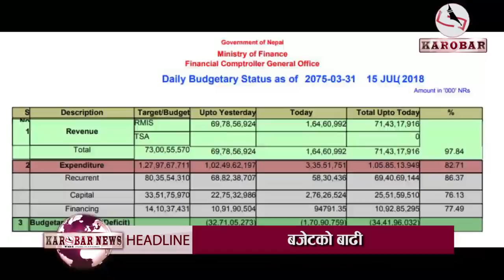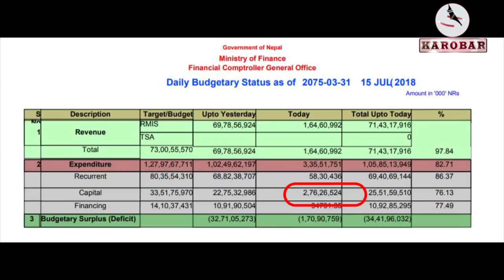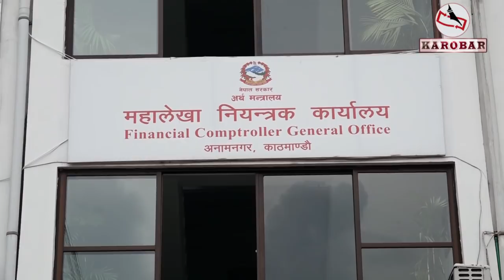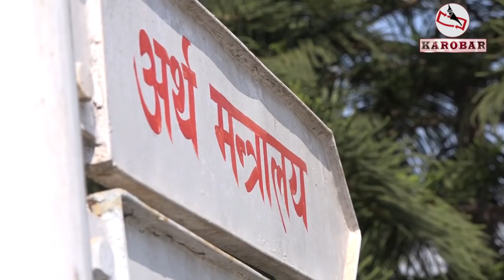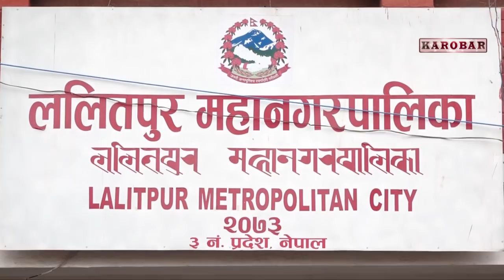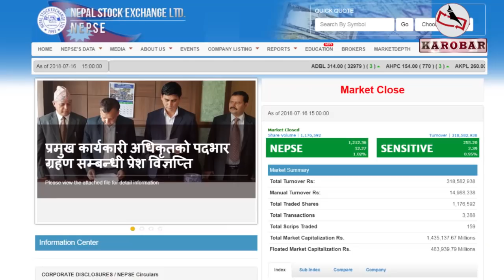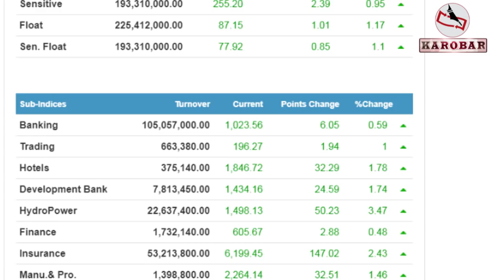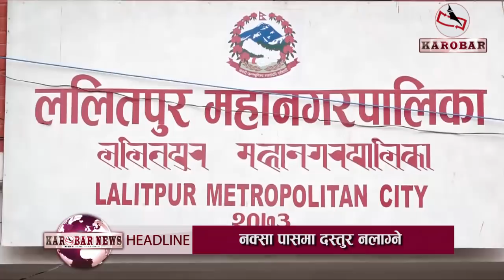KAROBAR NEWS 2018 07 16 बाढीमा एकैदिन २८ अर्ब बगाइयो, ओलीले खोले अनुगमन केन्द्र (भिडियोसहित)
आजको कारोबार समाचार (३२ असार, २०७५)
१. सरकारले आर्थिक वर्षको अन्तिममा आएर विकास बजेटको बाढी बगायो, एकैदिन २७ अर्ब ६२ करोडको चेक काटियो, ठूलो रकम भ्रष्टाचार गरिएको आशंका ।

२. प्रधानमन्त्री कार्यालयमा तत्काल समस्या समाधान केन्द्र स्थापना, केन्द्रले भदौदेखि राष्ट्रिय गौरव र प्राथमिकताप्राप्त आयोजनाको अनुगमन गर्ने, केन्द्रको कामकार्बाही स्पष्ट पार्न नियमावली बनाईंदै ।

३. ललितपुर महानगरपालिकाद्वारा ४ अर्ब ६० करोड ७२ लाखको बजेट पारित, पुँजीगत बजेट ५२ प्रतिशत, भुकम्प पीडितलाई नक्सा पास दस्तुर छुट ।

४. भक्तपुरको जगातीदेखि काठमाडौंको कोटेश्वरसम्म मालवाहक सवारीसाधनलाई टाइम कार्ड, सवारीसाधन गुडाउन लेन तोकियो ।

५. आर्थिक वर्षको अन्तिम दिन सेयर बजारमा सुधार, परिसूचक १२.२७ अंकले बढ्यो ।